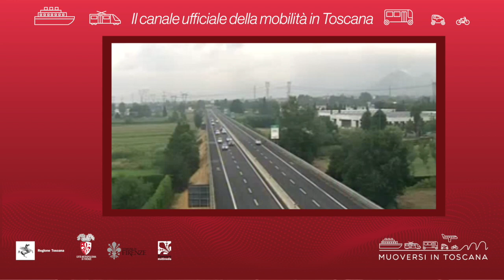Muoversi in Toscana - Edizione delle 10 del 14 agosto 2021